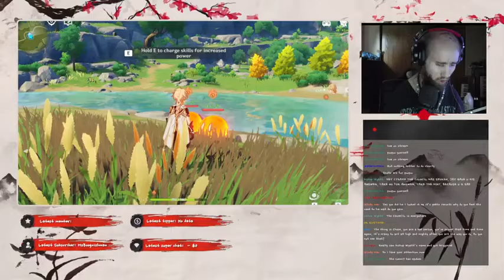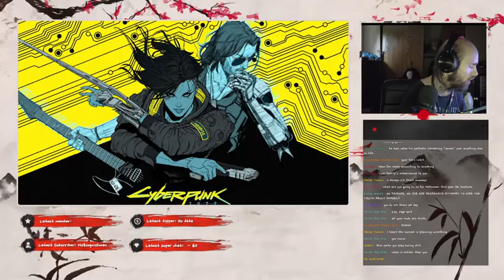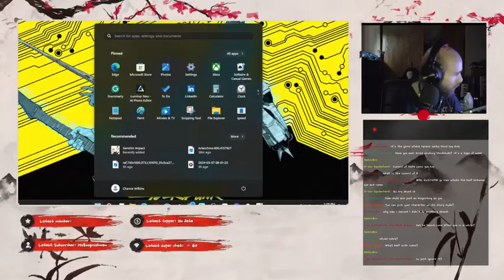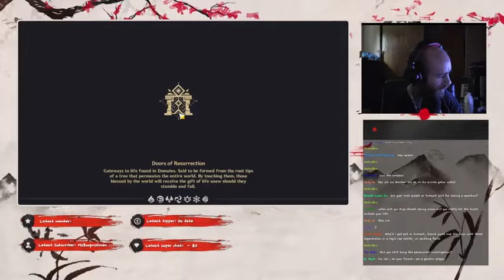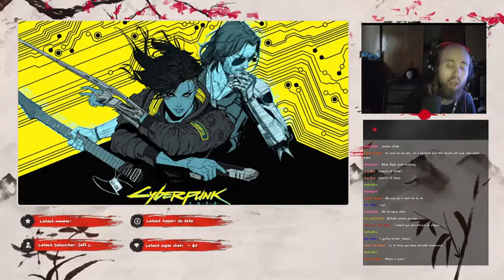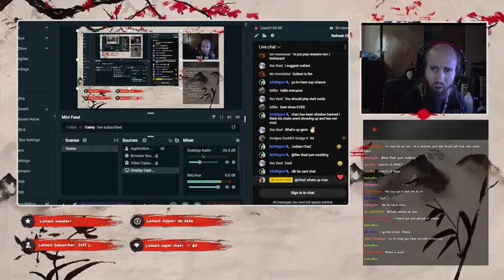Cyraxx live on YT. "Genshin impact". 5/7/2024. Boring...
From his YouTube channel 40 minutes ago. This was a live stream.